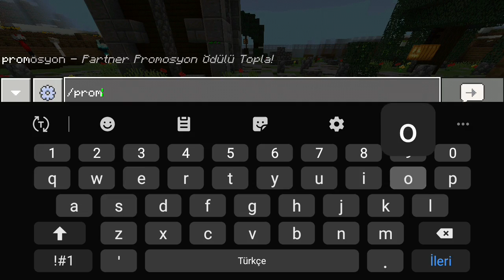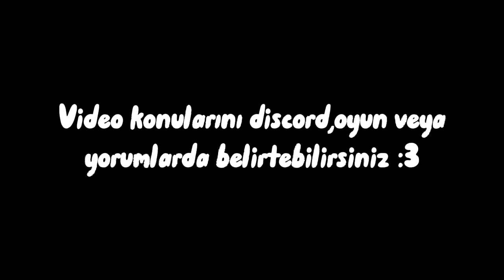PickCraft Dev Klan GÜNCELLEMESİ😁/Klan savaşları nedir?faction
tt: ais_youtube
discord id :AiS# 2155  & AiS# 8985

craftrise
bedwars
sonoyuncu
Faction
minecraft
sunucu
server
PickCraf5
sunucu tanıtımı
skyblock
mc
kingdom
titanyum
pvp
güncelleme